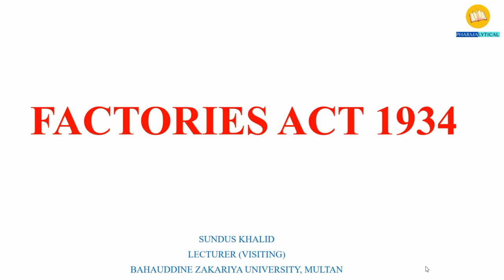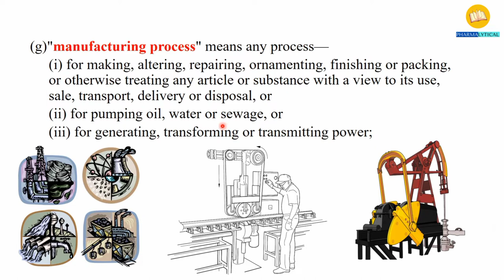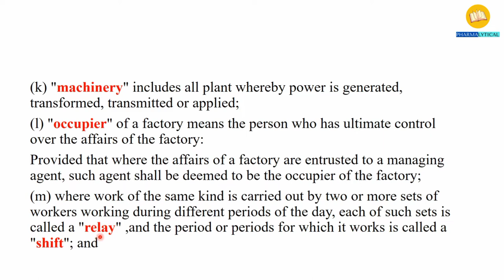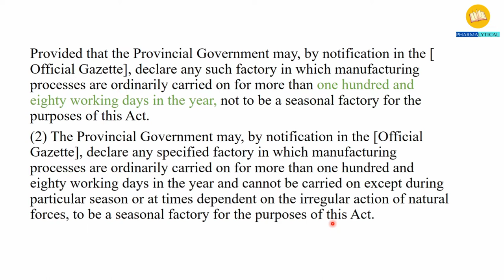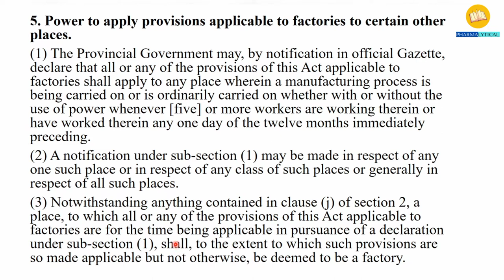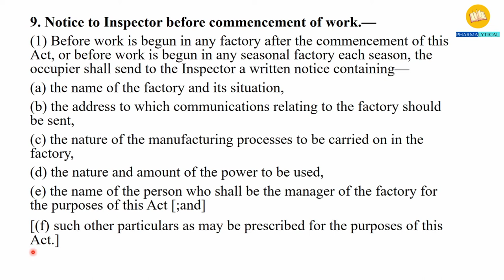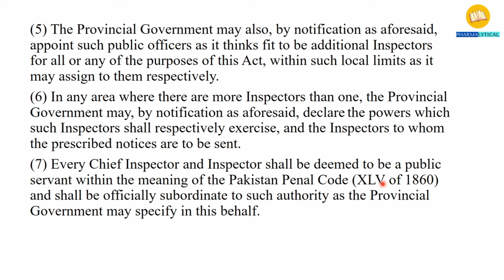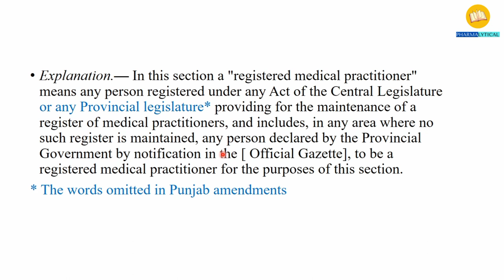Facrories Act 1934 | Factories Act 1934 Pakistan in urdu | Pharmacy lecture videos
This Pharmacy related video is about factories act 1934. The factories act 1934 all about factories of pakistan and the act is explain in urdu. The video contain section from 1 to 12 which covers chapter 1 and 2 of the said act.

sundus khalid
lecturer (visiting)
Bahauddine Zakariya University Multan